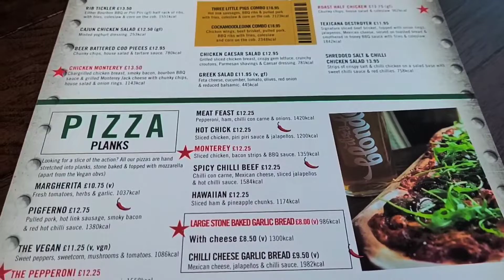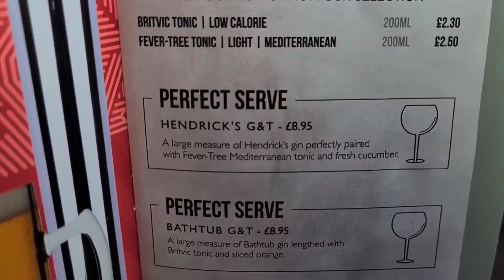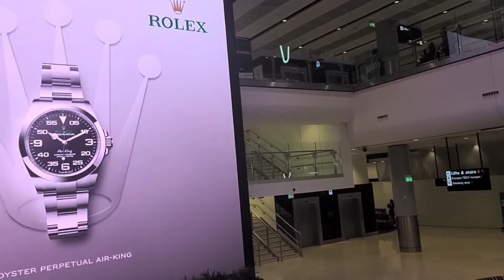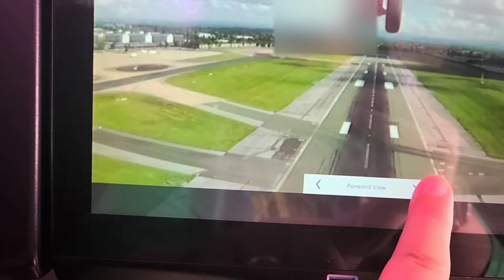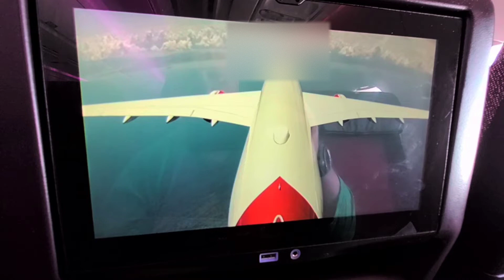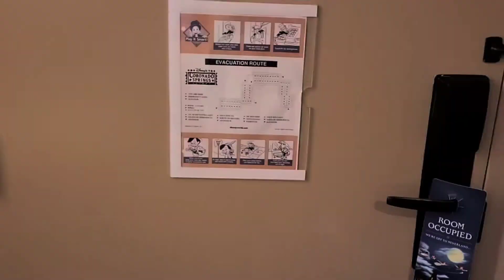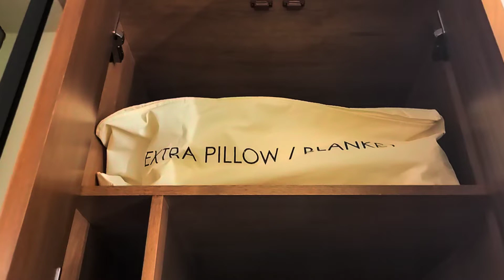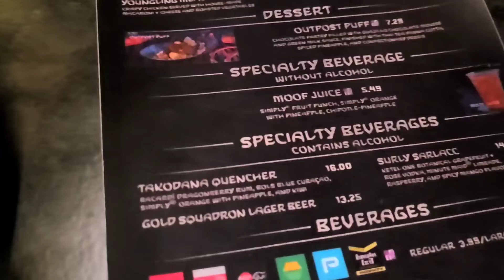Disneyworld 2022 - Pre/Travel Day - Hollywood Studios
Six Castles Wish

A much needed trip back to the magic. After months of hard work and saving, we needed this break so much. As a disabled person I wish to give an alternative view of the parks and any particular struggles I may have.

Our views do not reflect Disney’s views or any other company referred to within the vlog. No offence is intended or meant with anything we say or do and we hope we inspire anyone with physical or mental limitations to see just what they can do.